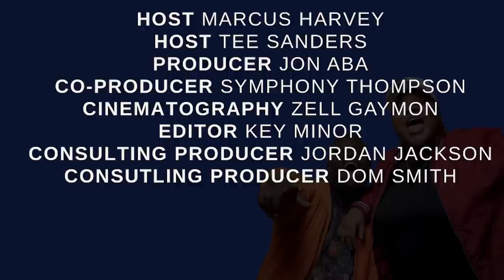Mike Bless Finally Tells His Story, Kountry Wayne, Women, Drug Dealer Past, & More - Skit Godz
- For the premiere episode of Skit Godz, Marcus Harvey and Tee Sanders sit down with comedic actor Mike Bless mostly known for his skits with Kountry Wayne. The singer turned actor opens up about acting career, dating life, and more. Instagram: @ComedyHype & Twitter: @ComedyHype_